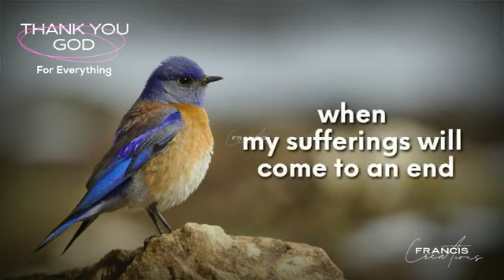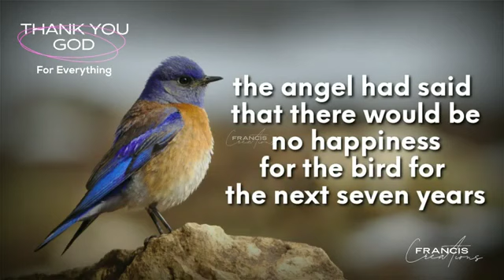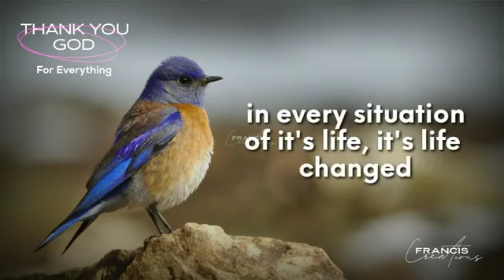EduBee#Gratitude# Thank you God for everything